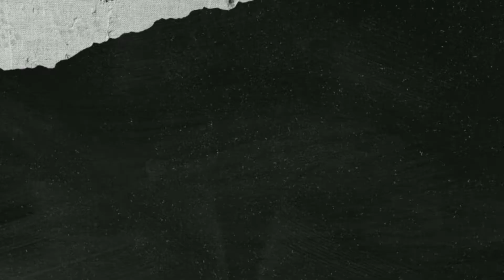KOF GENERATIONS (online) - The King of Fighters XV / The Punisher DN-ESf VS Puma The Monster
Las mejores retas online
Panamá
Colombia
Costa Rica
México
El Salvador